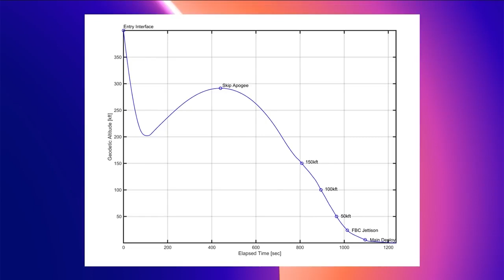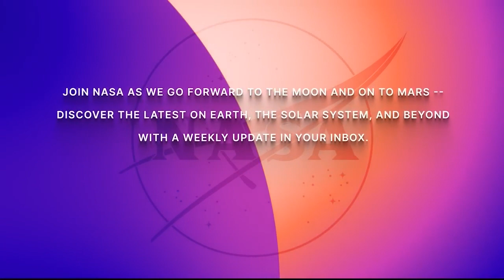Update on NASA’s Artemis I Mission Following Return Lunar Flyby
🚀 Welcome to SpaceVision TV! 🌌

The video is all about The Artemis programme is a series of ongoing lunar missions run by NASA. One Artemis mission has already been completed in late 2022 Artemis 1, an uncrewed test flight, orbited and flew beyond the Moon.

Get ready to explore the mysteries of the universe, from dazzling galaxies and breathtaking nebulae to the latest advancements in space technology.

SpaceVision TV